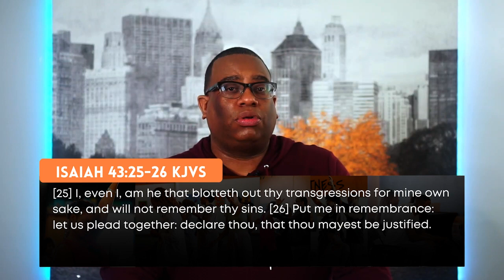Plead Your Case: Prevailing In Prayer | Pastor Mike Maye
Do you find it tough to pray for what you want? Do you find it hard to believe that God can hear your prayers and help you out? In this video, Pastor Mike Maye shares how to plead your case before God and overcome any obstacles in your way.